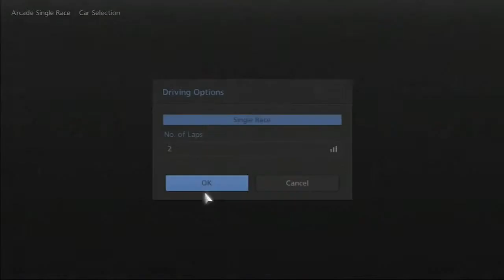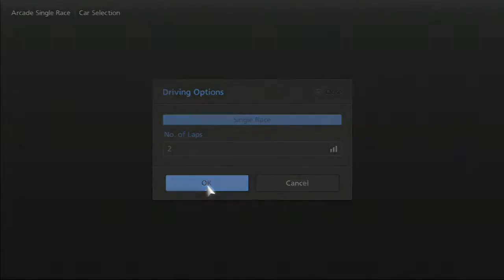Gran Turismo 6 Gameplay Walkthrough Part 2 - Go Karting Let's Play (PS3)